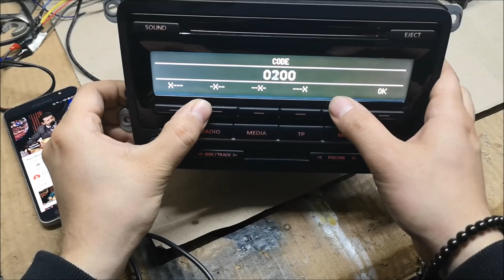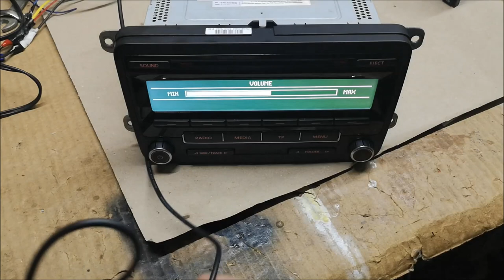VOLKSWAGEN RCD 310 AUX KABLO YAPIMI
RCD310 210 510 RNS 510 TÜM CİHAZLARA AUX KABLO MONTAJI